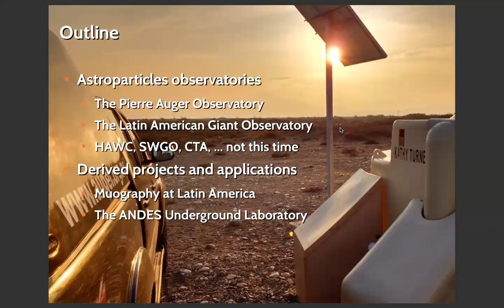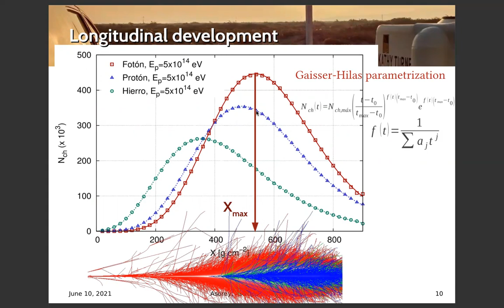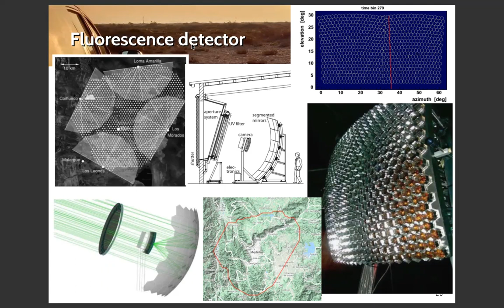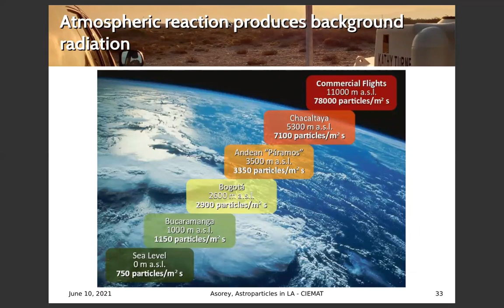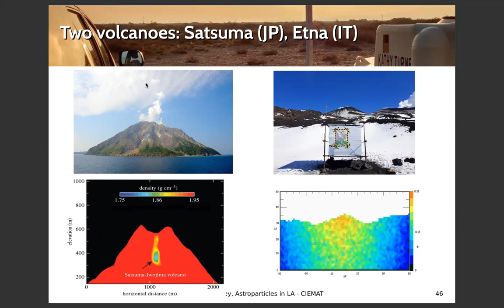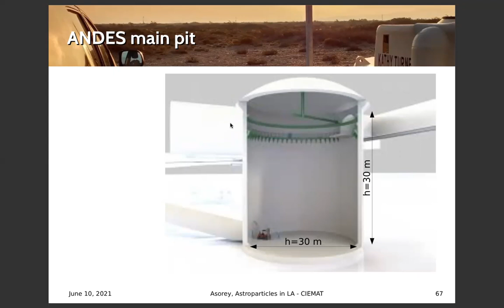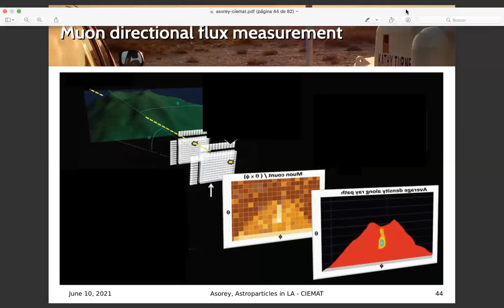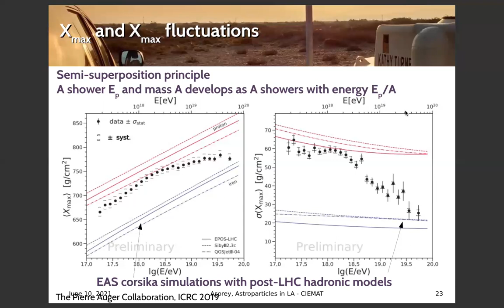Seminario CFP 2021 #9 - Astroparticles Observatories in LatAm & derived Applications - Hernán Asorey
Seminario #9 del Ciclo de Seminarios CIEMAT - Física de Partículas 2021

Astroparticles Observatories in Latin America and derived Applications: from the detection in Auger and LAGO to the shielding in ANDES
por Dr Hernán Asorey (CNEA, Argentina)

Astroparticle physics is a fast-evolving field involving contributions from a broad set of disciplines, such as astrophysics, high energy physics, information and communication technologies, engineering and geophysics.  The successful installation and operation of the Pierre Auger Observatory in Argentina in the 00s' opened new opportunities for this field in Latin America. Since then, diverse initiatives have been starting across the region. In this talk, I will present two of the larger observatories operating and growing in Latin America: the Pierre Auger Observatory and the Latin American Giant Observatory (LAGO), in which CIEMAT is directly involved, and our related developments in astroparticles interaction simulations, muon tomography (muography) of large structures and in the ANDES underground laboratory.